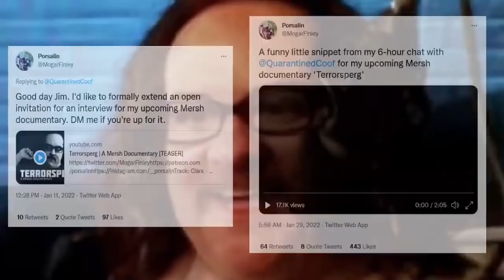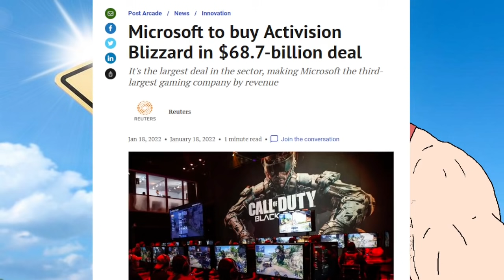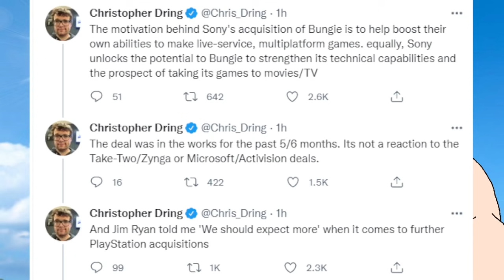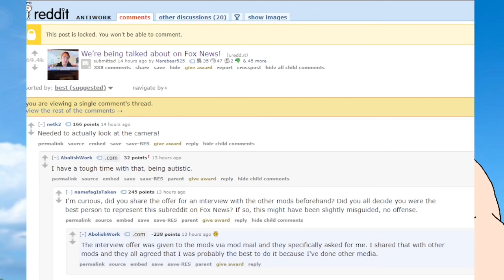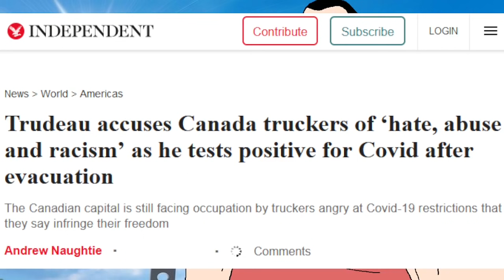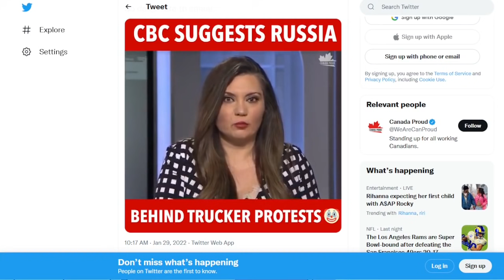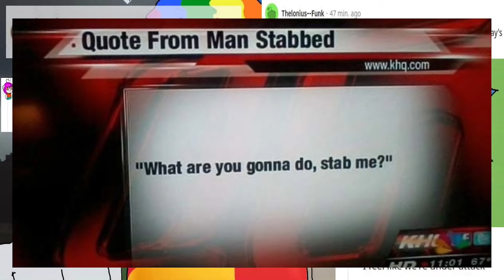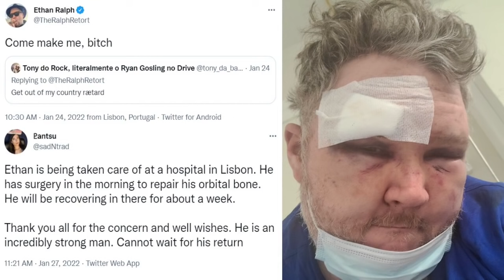Mister Metokur ( Year Of The Chud January Roundup ) (31-01-22)